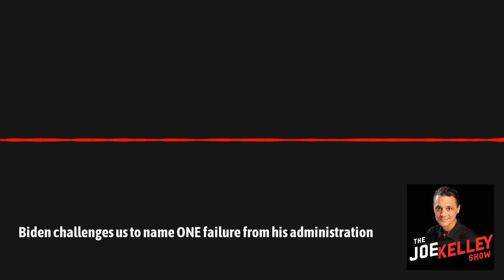Biden challenges us to name ONE failure from his administration | The Joe Kelley Show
S1E052 - Biden challenges detractors to name one failure from his administration - we are happy to oblige him; An Aussie woman living in America is tired of seeing so many American flags flying around her community - we have a message for her; the world governing body for chess bans trans women from playing in women's tournaments.